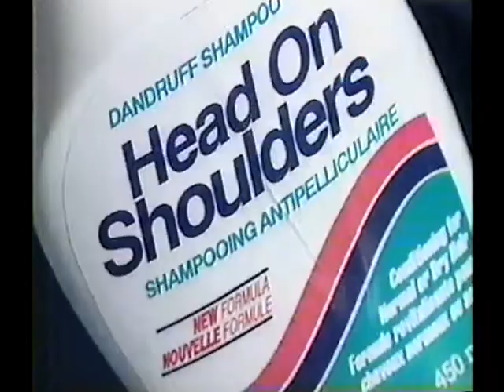RBO Hebdo, Yves P. Pelletier, Vincent Damphousse, 1993,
RBO Hebdo, Yves P. Pelletier imite Vincent Damphousse en 1993.